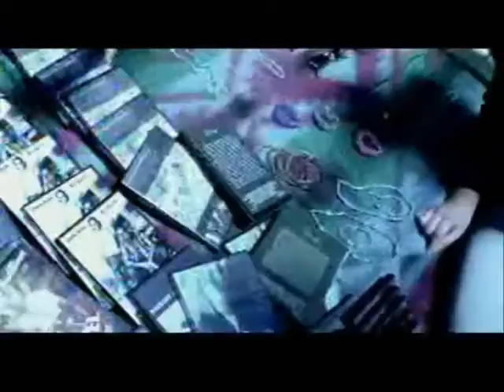Tatoo,no one ,where is the love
By:lester uy